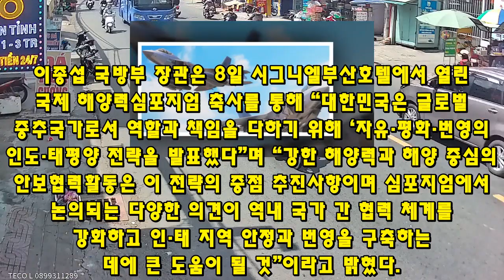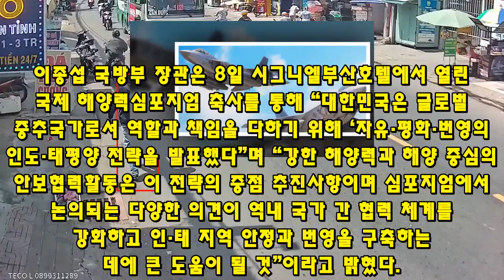KF-21 전투기 299차 비행 이륙!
667KF-21 전투기 299차 비행 이륙!